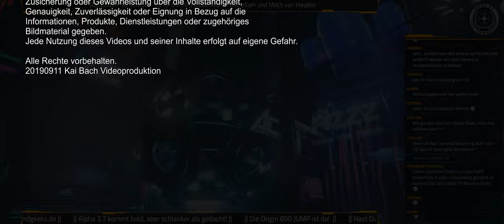[Sondersendung] Star Citizen Live: All About Development Teil 2 (German/DE, 2560*1080, 11.09.19)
Auskoppelung aus der verseNIGHT; Block 2: Server Object Container Streaming und Server Meshing